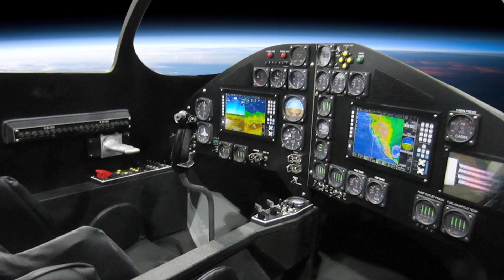The BIG News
Jake Rohrig announces his official participation as a finalist in the AXE Apollo Space Academy's Space Camp!